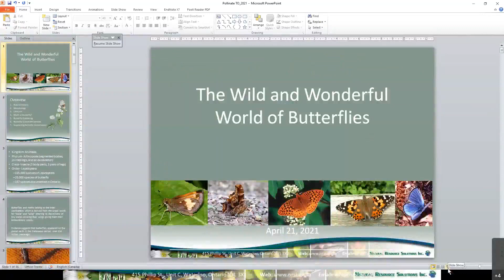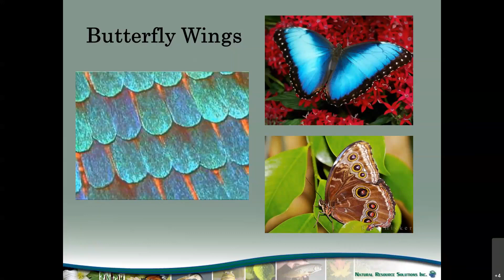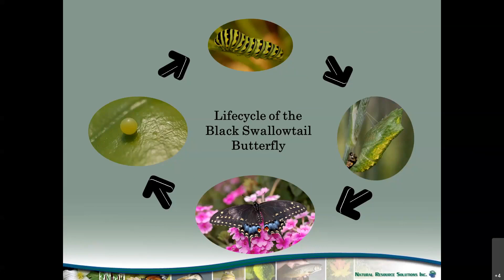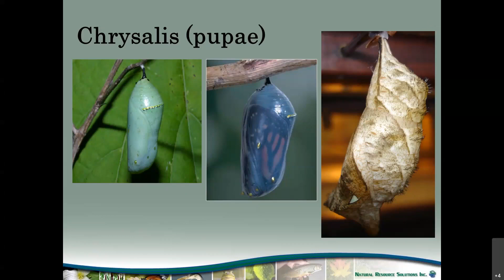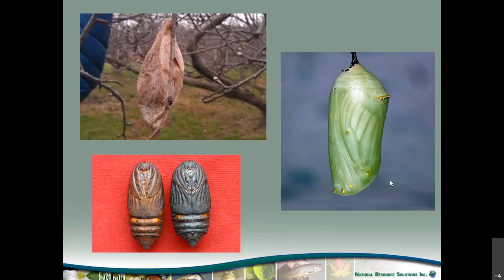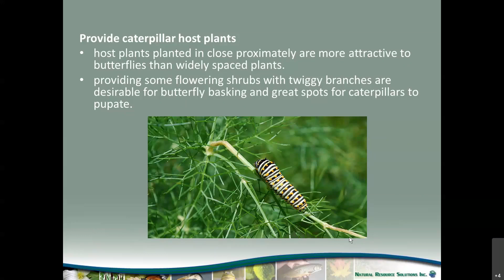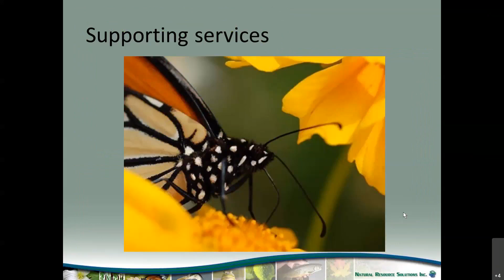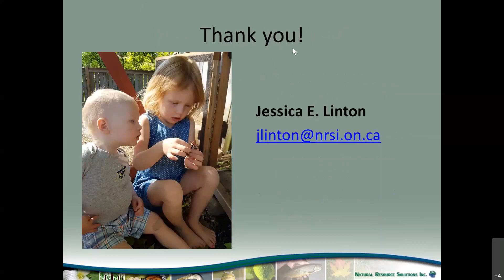Wild & Wonderful World of Butterflies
This is a recording of the third episode of the LiveGreen@Home workshop series, Wild & Wonderful World of Butterflies, a webinar with Jessica Linton, Terrestrial and Wetland Biologist.

Webinar Description:

Join us as we explore the wild and wonderful world of butterflies with Jessica Linton, Terrestrial and Wetland Biologist at Natural Resource Solutions Inc.

Learn about the biology of butterflies and the important role they play in our natural environment; from their life cycle strategies & the ecosystem services they provide, to making your garden butterfly friendly all year long!